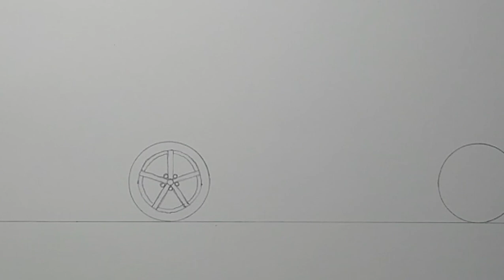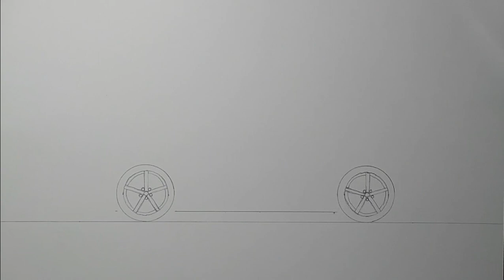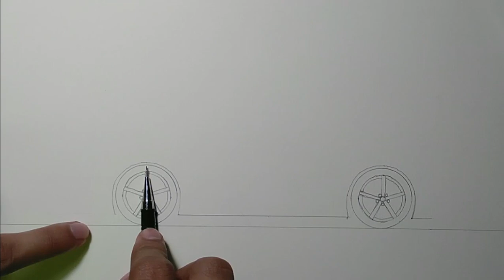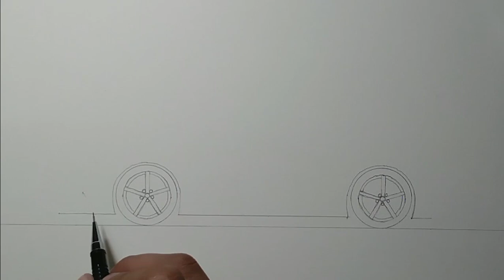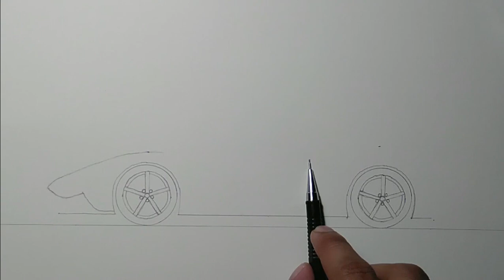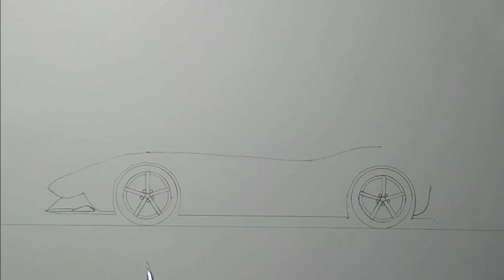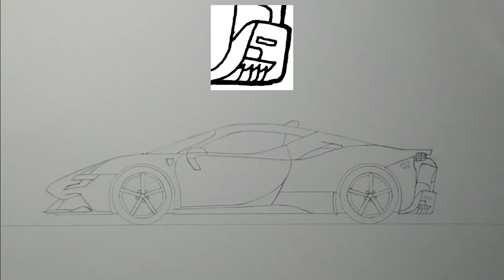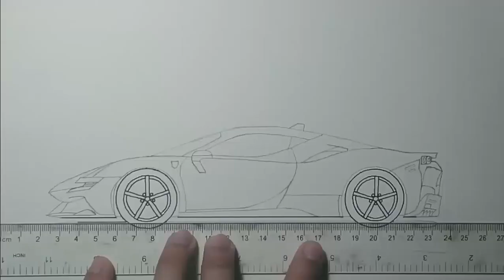How To Draw A Ferrari SF90 Stradale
Lets draw a sports car Ferrari SF90 Stradale, just follow me drawing in the video, and if you need time you can pause the video.

For more drawing videos checkout MARK DRAWS YouTube channel

How to draw ferrari, ferrari sf90 stradale, Ferrari supercars, supercar